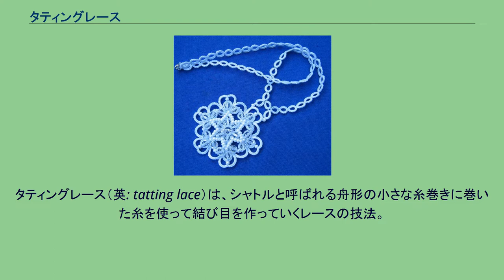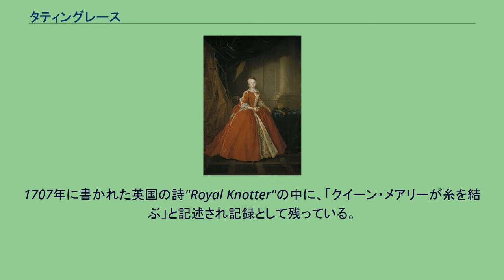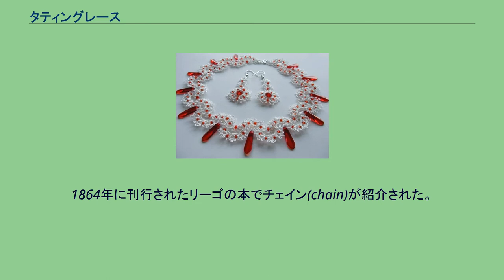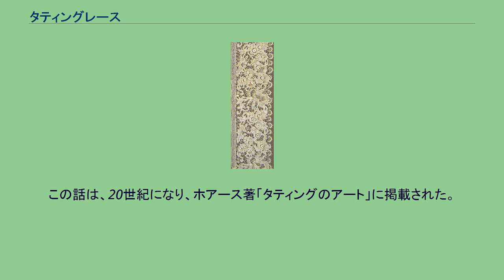タティングレース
レース_(手芸)
タティングレース（英: tatting lace）は、シャトルと呼ばれる舟形の小さな糸巻きに巻いた糸を使って結び目を作っていくレースの技法。
タティング、タッチングレース、シャトルレースとも呼ばれる。
マリア・アマリア・フォン・ザクセン(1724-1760) スペイン王カルロス3世の王妃。
ヴェッティン家の出身。
装飾されたシャトル(shuttle:杼)を手に持っている。
現代のタティングレース作品 ビーズと組み合わせて作成されたネックレスとピアス 現代のタティングレース作品 ドイリー クリスタルの織りビーズを用いてタティングの技法で作られた作品 ネックレス タティングの結び目の技法は古代エジプトにまで遡る事ができるが、実用を目的としたものと考えられ、装飾的なレース技法としての起源は明確には分かっていない。
一説には、16世紀のイタリアで基礎的な技法ができたとされる。
初期の頃のタティングはリングとループを別に編んでいた。
ネット用針の使用し、編みながらリングをつなぎ模様を作る時期をへて、金属製のフックを使用するようになった。
それまでのレースのように大掛かりな器具を使わずに作成することができるため17、18世紀頃には、馬車等での移動中に作られたりした。
イングランド女王メアリー2世は熱心なタティング愛好家で、チャールズ・セドレー卿から庶民の手芸ではないかと冷やかされた。
1707年に書かれた英国の詩"Royal Knotter"の中に、「クイーン・メアリーが糸を結ぶ」と記述され記録として残っている。
また一度覚えてしまうと手元を見なくても作れることから、18、19世紀には、ろうそくの節約にもなると貴族のあいだで大変もてはやされ、教養として習うものとなった。
女性らしいエレガントな手芸と考えられていたため18世紀の女性たちは、装飾のあるシャトルを持って、肖像画を描いてもらう事を好んだ。
1742年に描かれたドイツのプリンセスがシャトルを持っている肖像画や、1759年に描かれた英国の公爵夫人の肖像がなどが残されている。
1850年頃、英国のリーゴがピコットの部分で編みつなぐ方法を考案し、初めて鈎針を用いてつなぐ方法を紹介する指導書と図案集を出版し、国際的な展示会で4つの賞を取った。
1864年に刊行されたリーゴの本でチェイン(chain)が紹介された。
ディルモントは、数個のシャトルを組み合わせた多色使いのタティングとジョセフィンノットを「ニードルワーク百科」で紹介した。
1870年代に入ると、ミシズ・ビートン著「ニードルワーク」の前書きで、ミー夫人がシャトルに糸を巻く方法と、玉巻き糸の方法を紹介し、パターンブックも出版された。
ルーマニアのマリー王女は、タティングの図案と技術を多数考案した。
彼女は、宝石を編みこんだ作品を男子修道院に寄付したが、自分の宝石が夫の愛人の手に落ちるのを防ぐ為だったといわれている。
この話は、20世紀になり、ホアース著「タティングのアート」に掲載された。
日本には、明治初期に他の手芸と共に伝えられ、大正から昭和初期には、穴糸でショールや袋物などが編まれていた。